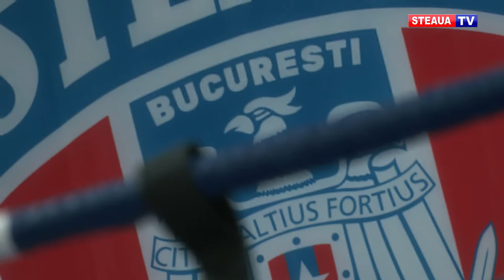Adrian Buhaniuc are boxul în sânge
Adrian Buhaniuc are boxul în ADN. La fel ca tatăl şi unchiul său, acesta s-a îndrăgostit de sportul cu mânuşi  în copilărie, iar acum se află în cea mai bună formă a carierei. La începutul lunii decembrie, pugilistul originar din Republica Moldova a cucerit Cupa României la Arad.

Care este povestea de viață a sportivului Stelei, dar şi ce planuri de viitor are acesta, vedeți într-un material realizat de Steaua TV.